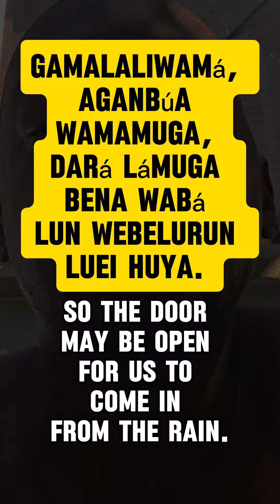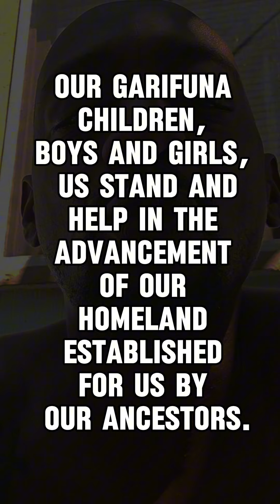Garinagu Sarawama : Garinagu Arise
Learn this very inspirational poem by Ms. Marcella Lewis entitled Garinagu Sarawama : Garinagu Arise from her book of poems called Walagante